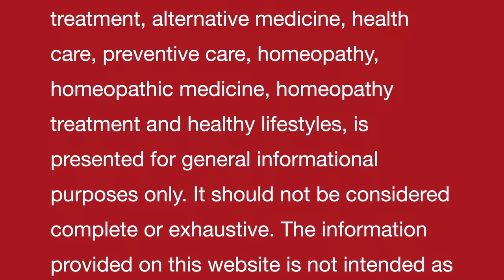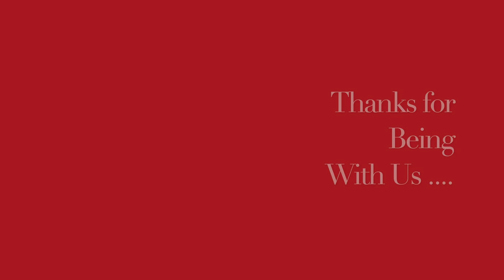1 हफ्ते में रंग गोरा करने का प्राचीन भारतीय घरेलु नुस्खा I An ancient Indian natural homemade remedy